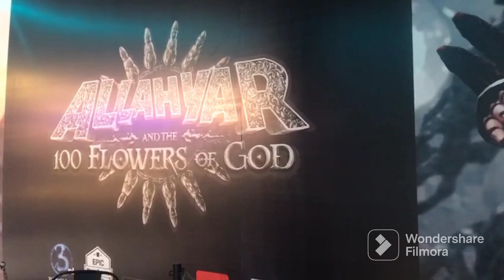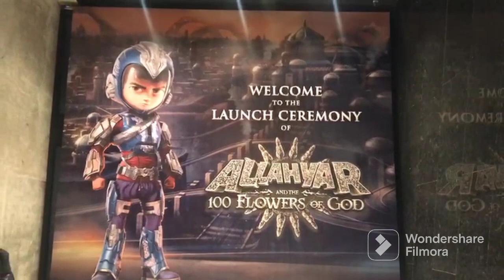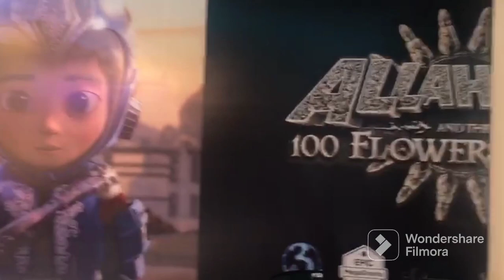Pakistan's First 3D Animated Film | ALLAHYAR And The 100 Flowers Of GOD | Voiceover Cast Reviews